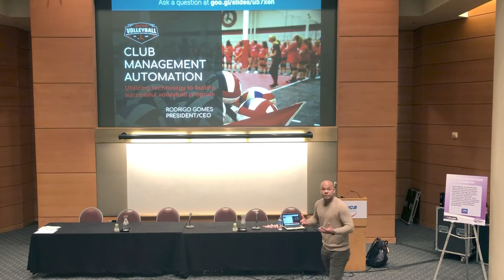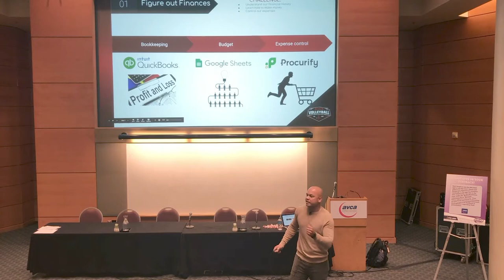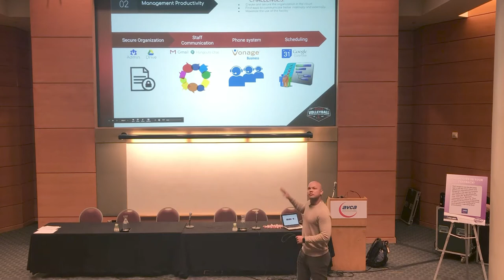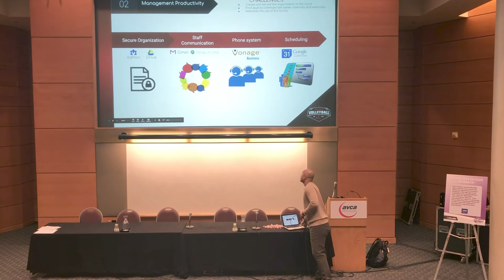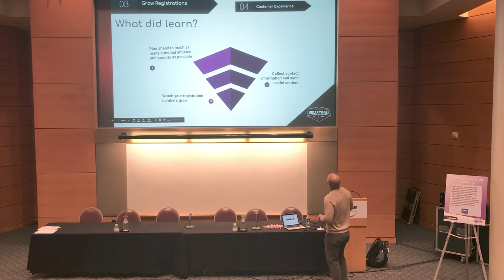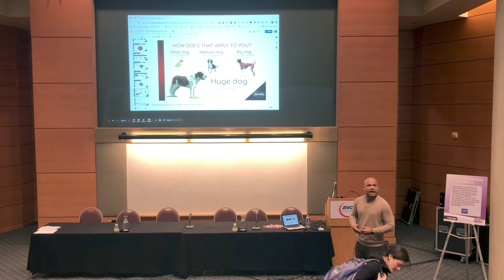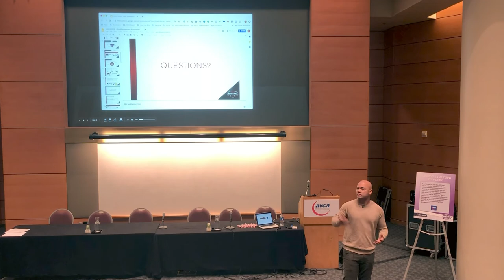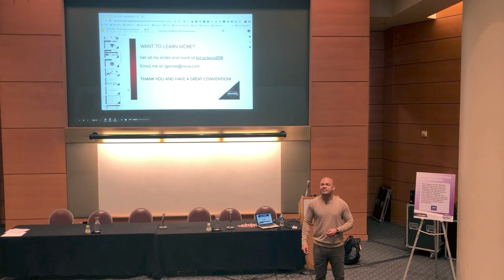Sports Management Automation